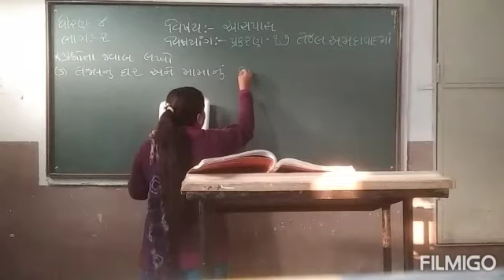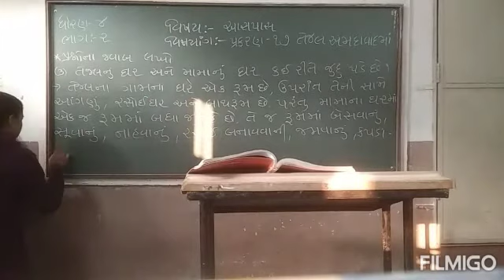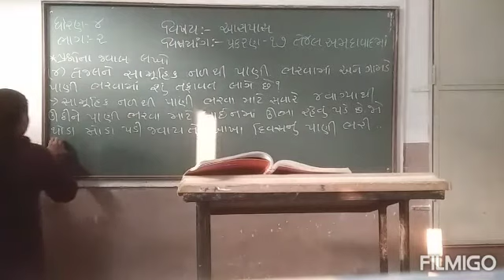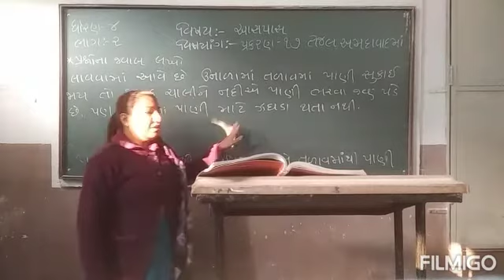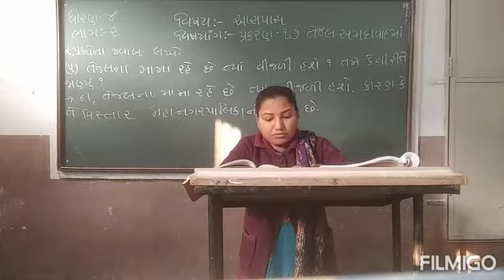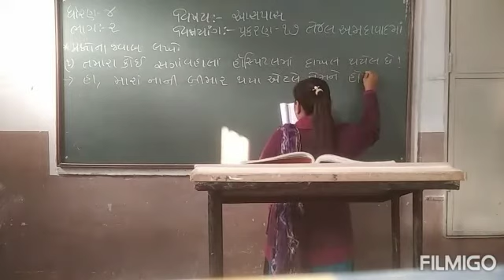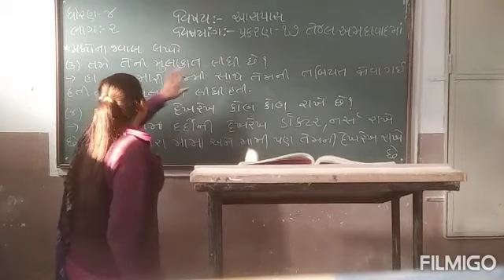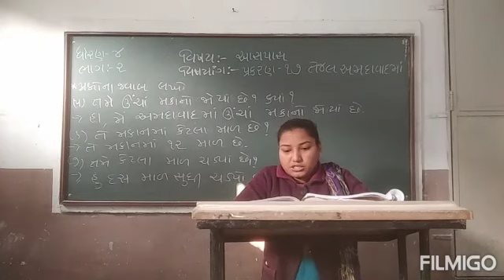4 આસપાસ પાઠ 17 તેજલ અમદાવાદમાં ભાગ 2